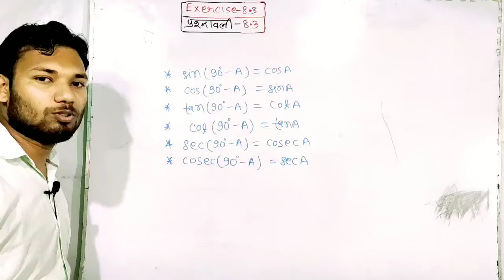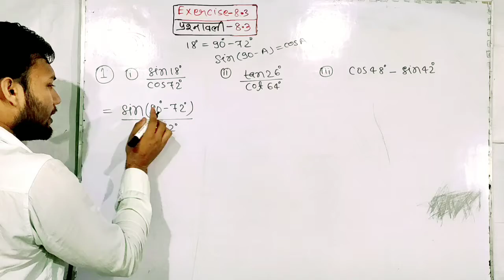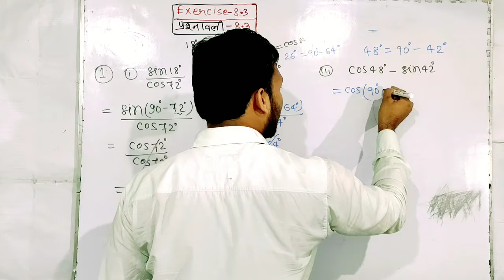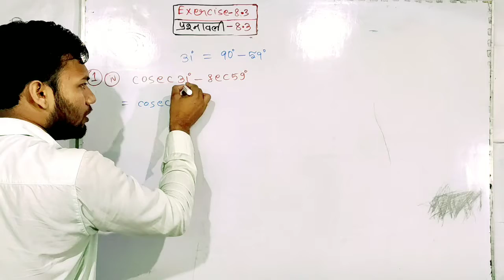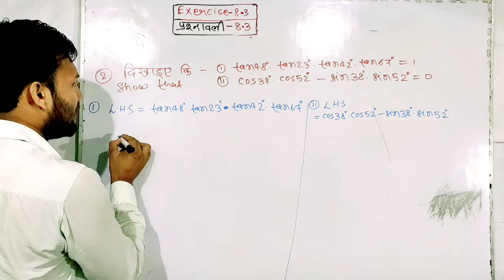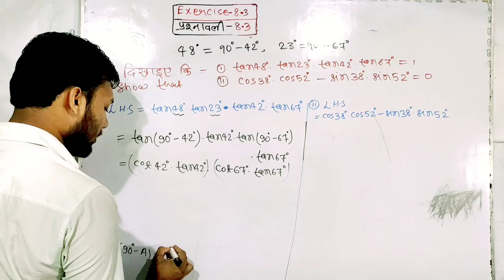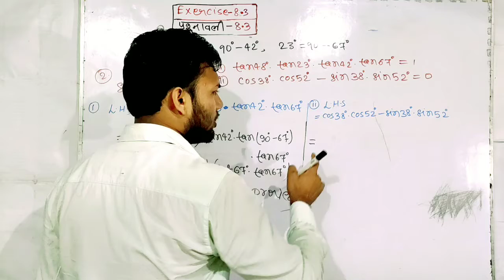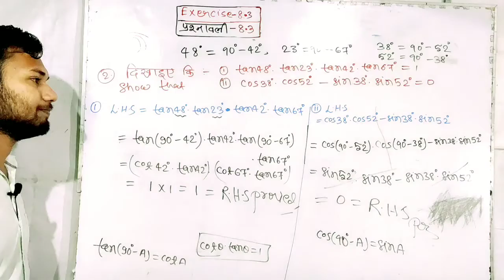10th (NCERT) Mathematics- Trigonometry | Exercise 8.3 solution in hindi | प्रश्नावली 8.3